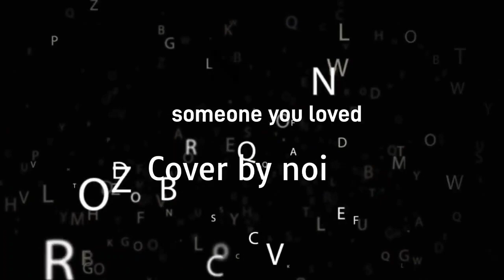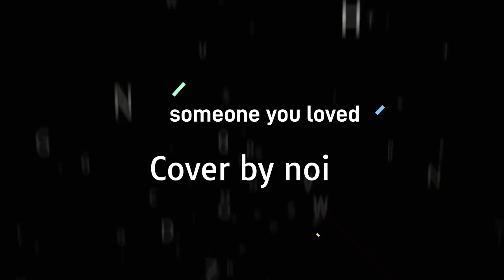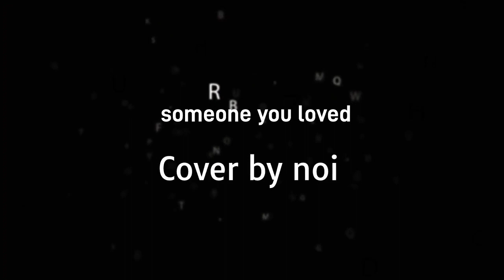someone you loved cover by noi